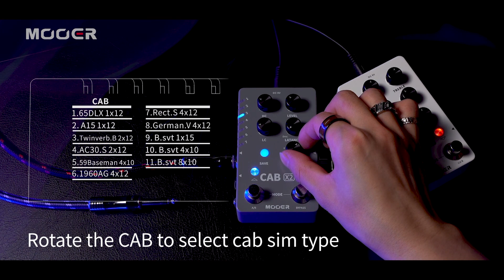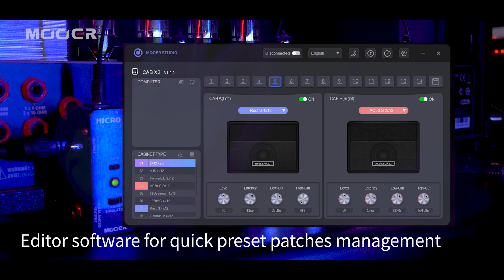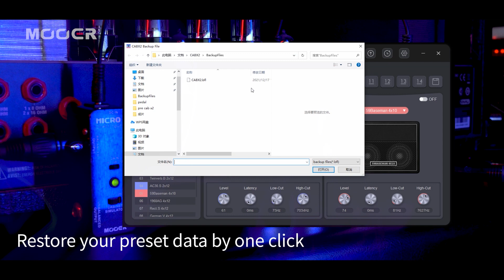MOOER CAB X2 Official Tutorial Demo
The Cab X2 is the latest digital cabinet simulation and impulse response pedal from MOOER Audio, featuring stereo input and output, build-in factory simulation models, and support for third-party impulse response files.

The Cab X2 provides robust stereo support for users that need to take their favorite digital cab sims and IR files from their laptop to the stage. The Cab X2 supports flexible stereo setups, allowing the option to bypass the cab sim pedal itself and connect to an external amplifier, sound board, PC, or pedal board. Two footswitch modes are also included and can be configured as a traditional on/off switch or to cycle through presets.

Designed to make management of all your presets and IR files simple, the Cab X2 editor software is free to download for MacOS/Windows and makes setting up your X2 fast and easy. Simply download the software, connect your X2 with the included USB cable, and tweak your cab simulation files to perfection.

While away from your PC, the Cab X2 includes a headphone jack to keep everything nice and quiet while you manage presets on-the-go or for practice.

FEATURES
• High-quality, IR-loading stereo cabinet simulation pedal
• Includes 14 user preset slots that can store two different cabinet simulation settings each
• 11 factory cabinet simulation files with support for loading third-party impulse response files
• Choose between mono or stereo setups with the ability to bypass the cab sim for each channel
• Footswitch can be assigned as a traditional on/off switch or to switch between presets
• Comes with specialized editor software for preset management and IR loading

Follow MOOER Audio for future giveaways and the latest product news!

X2 series
cab x2